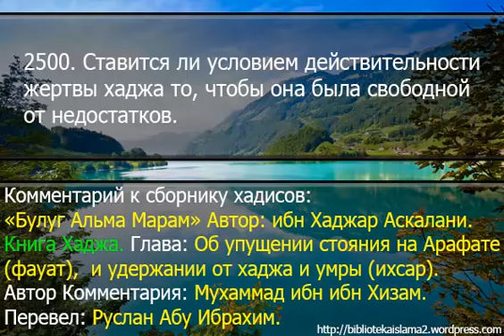2500. Ставится ли условием действительности жертвы хаджа то, чтобы она была свободной от